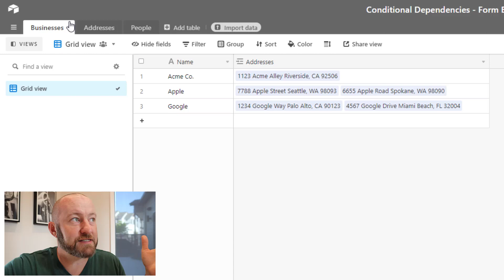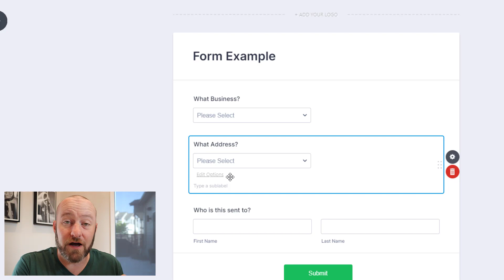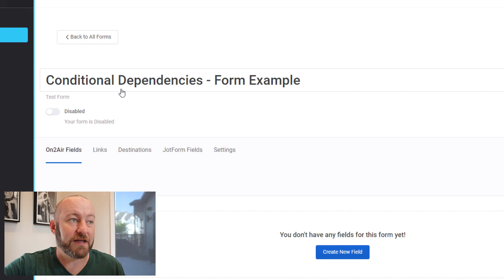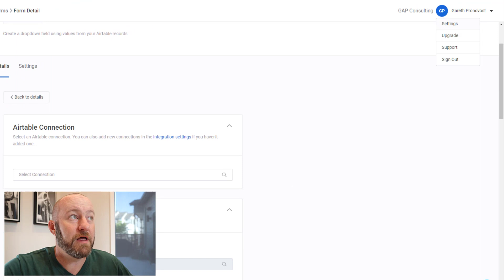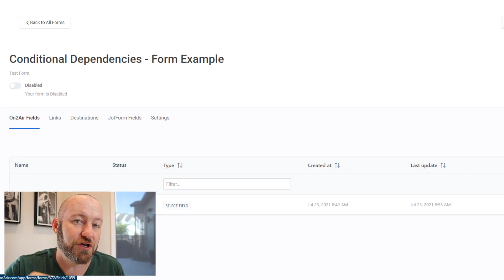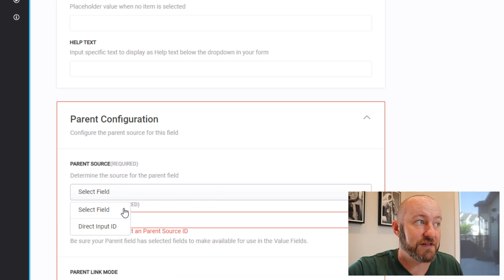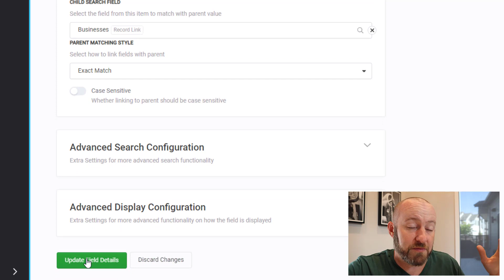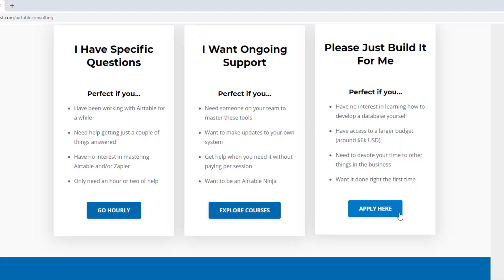Filter Form Options Conditionally | Advanced Jotform feature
Have you ever needed to filter specific form options inside of a dropdown field? Normal "conditional logic" doesn't do the trick, you'll need a more advanced function. So in this video, I'm showing you the steps to build a connection between Airtable and Jotform so that you can build a parent/child relationship between your form options! 👇

Table of Contents: 📖 👇

00:00 - What this video covers
01:01 - Exploring the data structure
02:59 - How not to do it
04:15 - Setting up On2Air
05:51 - Setting up the Select Field
08:29 - Setting up the Sub-select Field
12:40 - Testing the finished form
13:34 - How to Get More Help!